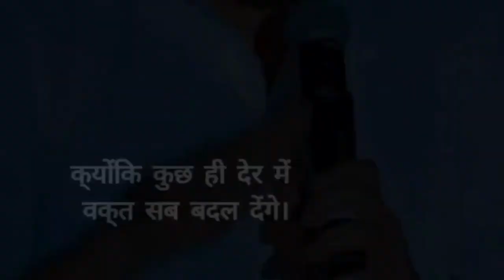पारा मेडिकल कॉलेज Party #2024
College